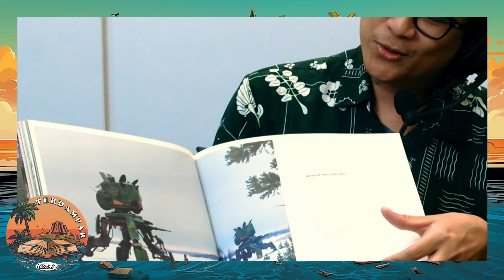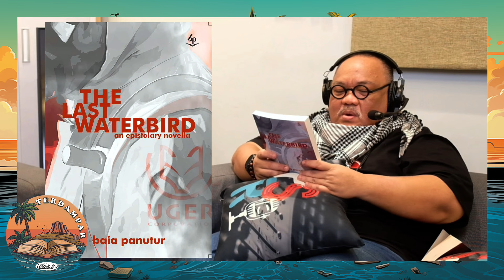Terdampar bersama Baia Panutur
Manusia dan bukunya selalu menarik untuk "dikepoin." Kali ini ada Baia Panutur, seorang "budak korporat" penulis novel epistolari yang tokohnya antara lain seorang time traveler dari jaman kerajaan Majapahit. Kalau itu saja sudah memicu pertanyaan, tunggu sampai kalian juga menyimak pilihan bukunya yang lain. Seru-seru!

Episode ini bisa juga dinikmati per-bagian atau chapter:

00:00 Teaser dan pembukaan
01:43 Kenalan dengan Baia
05:12 Tales from The Loop - Simon Stålenhag
13:25 A Man Called Ove - Fredrik Backman
21:53 The Last Waterbird - Baia Panutur
47:35 1979 - Smashing Pumpkin
50:42 Closing

Episode ini direkam di Studio Soeara by Paberik Soeara Rakjat. Lagi nyari studio buat rekaman podcast, coba deh di sini. Info lengkap